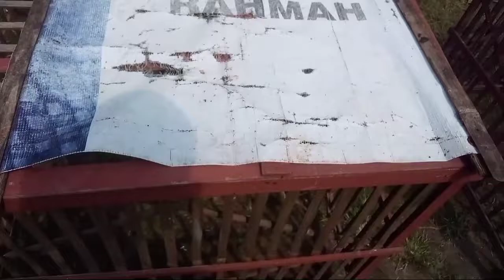cara mengatasi badan ayam bantat terlalu lama!!!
pada kesempatan pagi ini saya akan memberikan tips pada teman teman semua,yaitu tentang menangani badan ayam bantat terlalu lama!!!.untuk menangani badan ayam bantat terlalu lama teman2 bisa melakukan 2 metode yang saya berikan ini.insaalloh dalam satu hari badan ayam yang bantat terlalu lama bisa normal kembali dan pegangan ayam jadi empuk dan lumer.caramenanganibadanayambantat